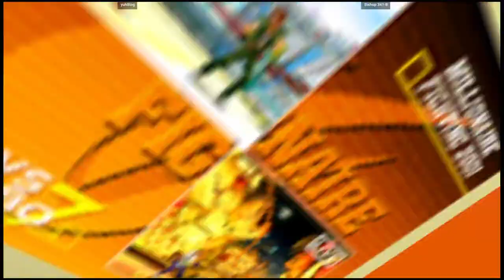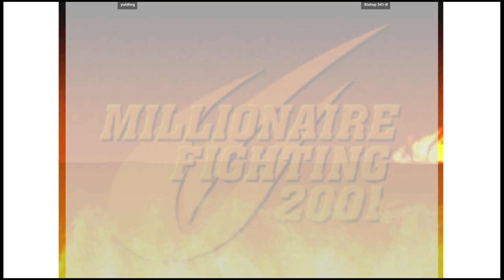CVS2 | yuh8tng VS Bishop 341-B | 🇺🇸🇺🇸 Fightcade Flycast 12/5/2023 2